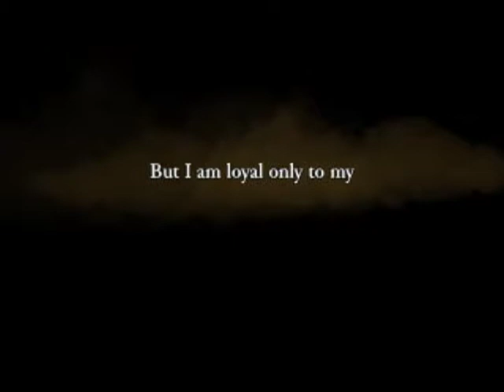Let's Play Rogue Legacy (w/Kain) - Dyslexic Words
I apologize in advance for anyone who may be offended.